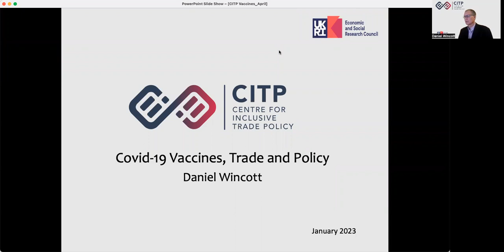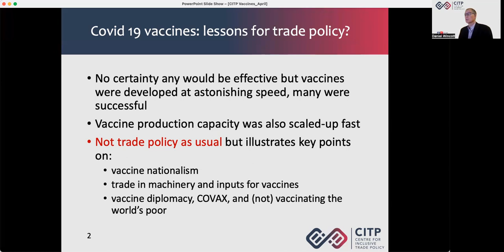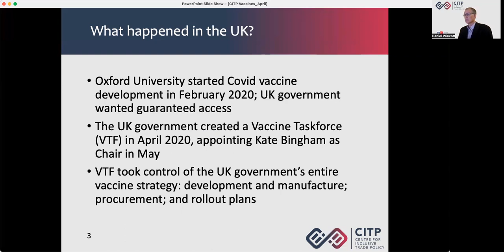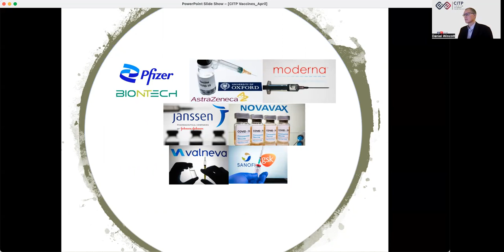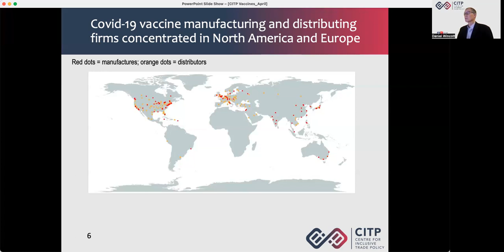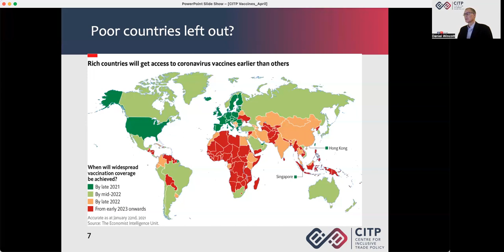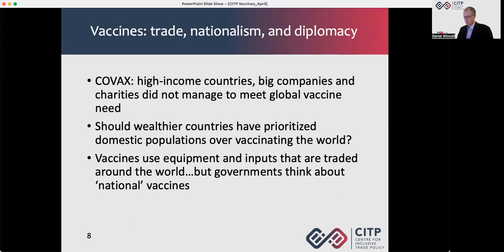Vaccines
This presentation is on the role of international trade and trade policies in the creation, mass production and global distribution of Covid-19 vaccines from 2020 onwards. It was made by Professor Daniel Wincott of Cardiff University’s School of Law and Politics as part of a Citizen Jury project on UK trade policy conducted by NatCen in early 2023 for the ESRC funded Centre on Inclusive Trade Policy. It aimed to shed light how people in the UK think through and come to decisions on the complex choices inherent in trade policy as well as whom people trust to inform and to make these choices.